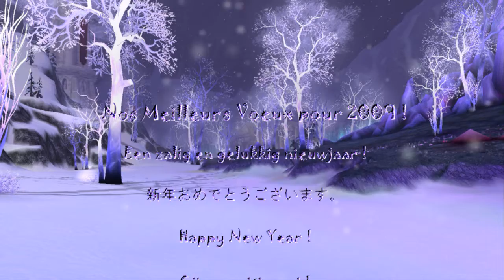Intermède Hivernal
A Happy New Year 2009 Animation by Kitsune Kowai